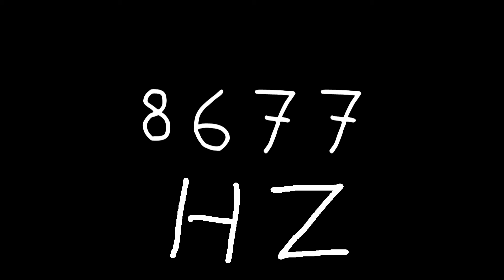8677 hz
Just sound.

chords
sounds
noise
tone
noises
tones
audio
wave
waves
sin
sine
sinus
sinoid
heart
heartbeat
resonancy